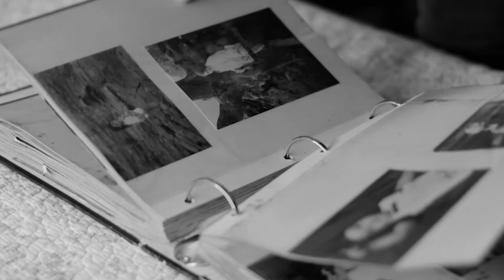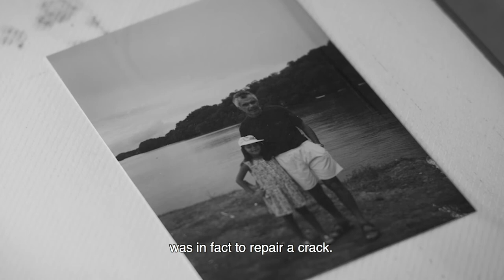IDFA 2020 | Trailer | Rebel Objects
A personal film in which filmmaker Carolina Arias Ortiz returns to Costa Rica, the land of her youth. Research into the mysterious ancient stone spheres found here offer her a new perspective on her cultural and personal identity, and on death.